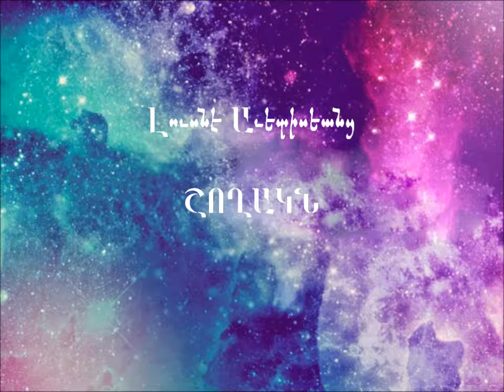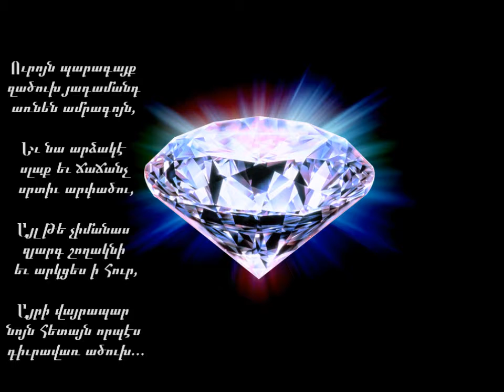Լուսնէ Աւետիսեանց - Շողակն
(Բուն աւրինակի յաջորդէ աշխարհաբար թարգմանութիւն)
Ուրոյն պարագայք
զածուխ յադամանդ
առնեն ամրագոյն,

Եւ նա արձակէ
սլաք եւ ճաճանչ
սրտիւ արփածու,

Այղ թե չիմանաս
զյարգ շողակնի
եւ արկցես ի հուր,

Այրի վայրապար
նոյն հետայն որպէս
դիւրավառ ածուխ...
Շողակն (աշխարհաբար)

Ուրոյն հանգամանքներ ածուխն ադամանդ են դարձնում ամրագոյն,
Եւ նա արձակում է սլաք եւ ճաճանչ սրտով արփածու,
Բայց թե չգիտես յարգը շողակնի եւ հուրը նետես,
Կայրուի անաւգուտ նոյն պահին՝ որպէս դիւրավառ ածուխ...